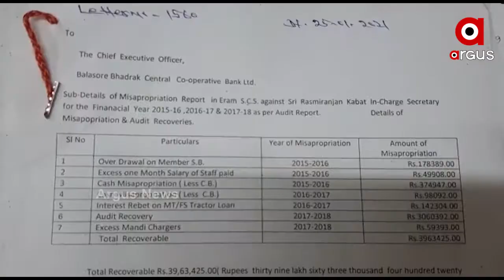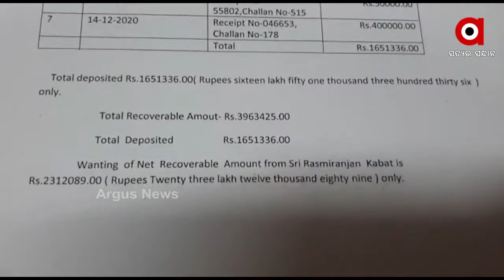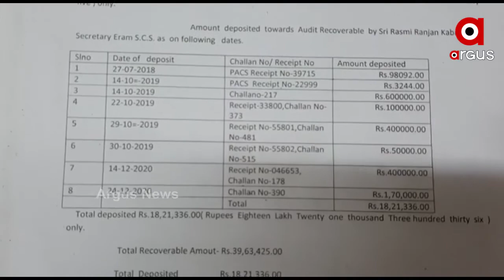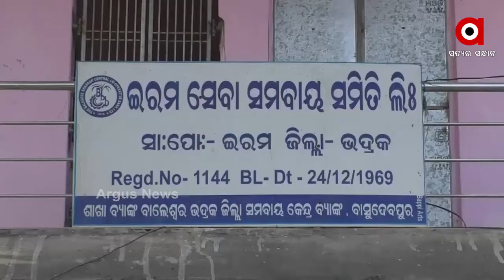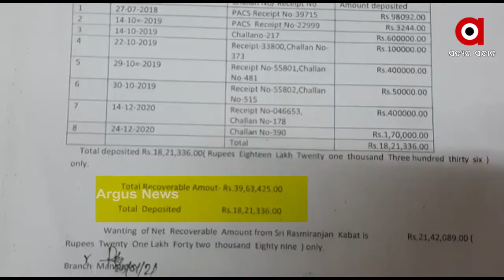ବାସୁଦେବପୁରରେ ସମବାୟ ସ୍କାମ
କଟକ ଆଠଗଡ଼ ପରେ ଭଦ୍ରକ ବାସୁଦେବପୁର । ଗୁରୁଡ଼ିଝାଟିଆ ପରେ ଇରମ ସେବା ସମବାୟ ସମିତିର ଲକ୍ଷ ଲକ୍ଷ ଟଙ୍କା ଦୁର୍ନୀତି ଅଭିଯୋଗ । ଆଉ ଏଭଳି ସଙ୍ଗୀନ ଅଭିଯୋଗ ଆସିଛି ସମିତିର ସମ୍ପାଦକଙ୍କ ନାମରେ । ବ୍ୟଙ୍କ ତରଫରୁ ଦିଆଯାଇଥିବା ଅଡିଟ ରିପୋର୍ଟରୁ ମିଳିଛି ସାଂଘାତିକ ସତ୍ୟ.